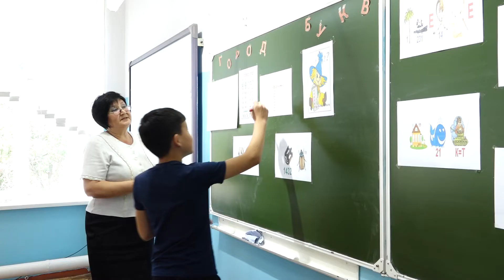Как работают летние школы?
Во всех школах района традиционно 25 мая прозвучал последний звонок, который известил об окончании учебного года.  Однако, 26 мая стартовали занятия летней школы, организованные для всех школьников, кроме учащихся выпускных классов. Продлятся занятия в летней школе до 17 июня. В нашем материале мы подробнее расскажем об этом.